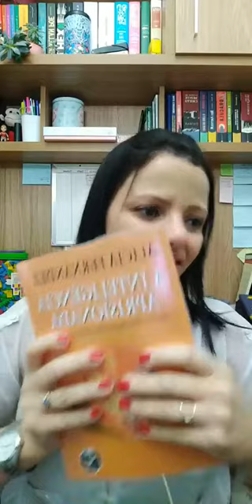TATI EXPLICA #3 - Reprise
TatiExplica é uma live semanal que acontece às segundas-feiras lá no meu perfil do instagram.
Nesses encontros eu respondo perguntas feitas previamente e ao vivo.
Muitas vezes eu também levo temas para discussão.
Traga seu caderno e vamos crescer juntos!
Meu nome é Tatiane, pode me chamar de Tati.
Sou psicopedagoga e tenho certeza de que qualquer pessoa pode aprender qualquer coisa se realmente quiser.
O aprendizado não é privilégio de alguns.
Todos temos capacidade para atingir nossos potenciais.
Me ajude a compartilhar conhecimentos. Vamos oferecer a todos os profissionais de Psicopedagogia, pedagogia e neuropsicopedagogia os conhecimentos e habilidades para transformarem cada vez mais vidas através da aprendizagem.
Faça parte da nossa comunidade e entre pra essa corrente de amor em ação. Juntos somos mais fortes!
Me encontre em todos os lugares:
Link para fazer parte da lista de espera para a próxima turma do programa Mais Psicopedagia